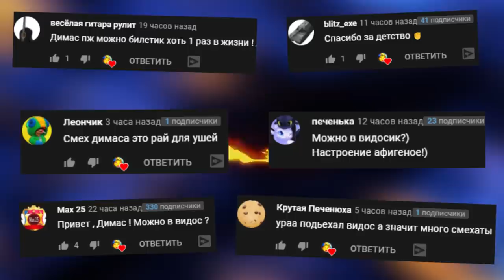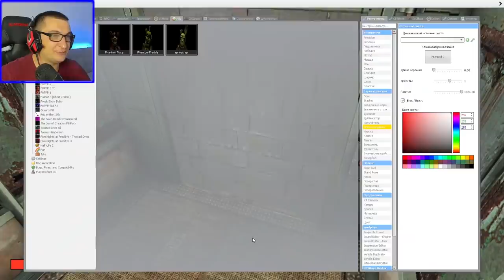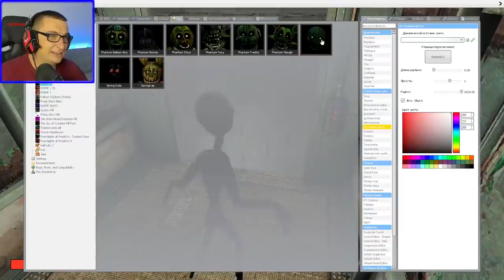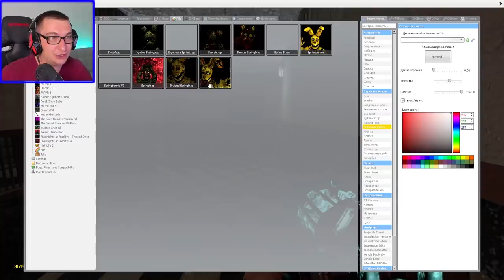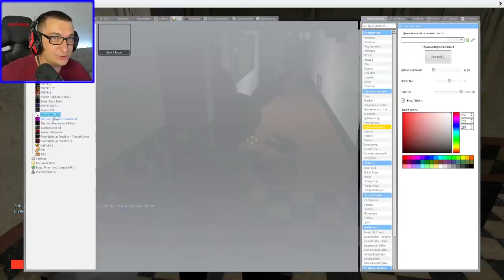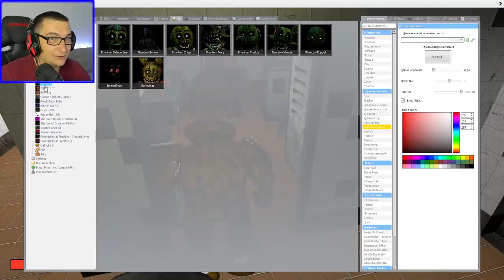АНИМАТРОНИКИ ПУГАЮТ ОХРАННИКА ЗАКРЫЛИ АНИМАТРОНИКА В ШКАФУ FNAF 3 COOP ГАРРИС МОД ► Garry's Mod